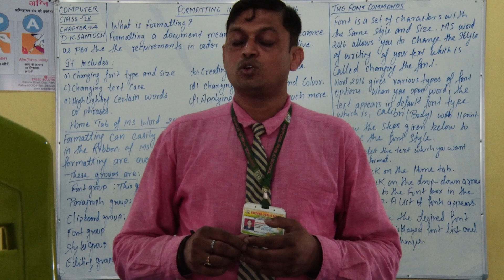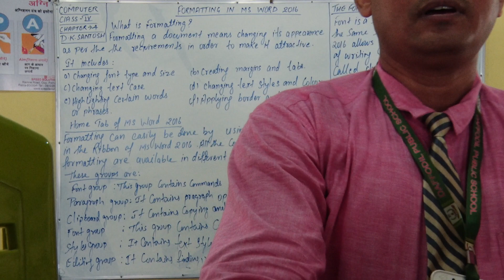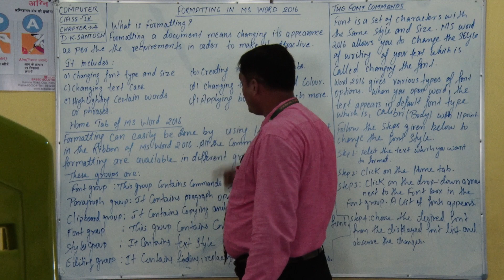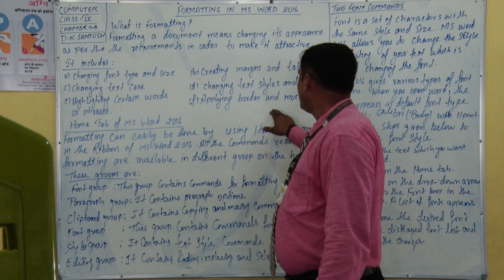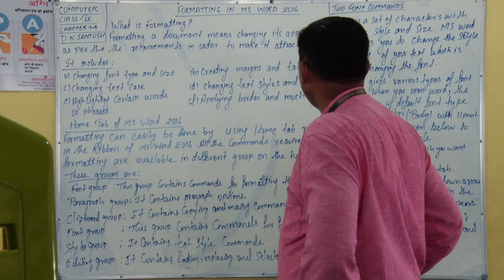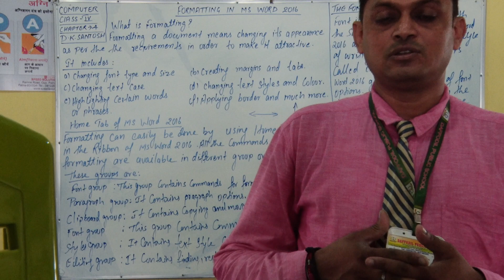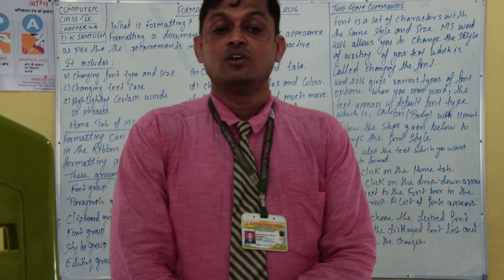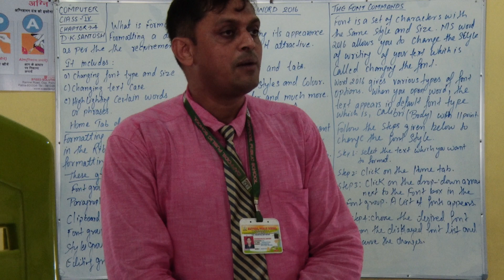Class 4 Comp Ch 4 part 7